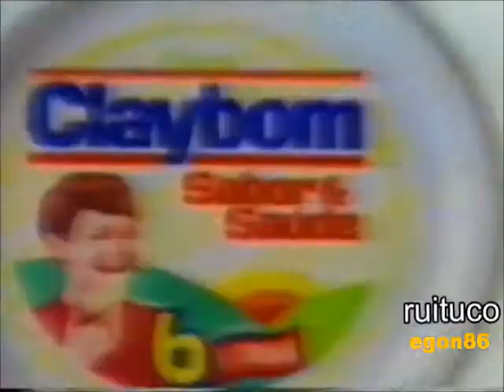Intervalo Comercial Band - Chico Paratodos - 24/12/1993 (3/5)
O Rui Tuco, dono de um canal aqui do YT, me deu uma autorização especial para postar os intervalos comerciais escondidos nos videos que ele postou. A ele meus gentis e sinceros agradecimentos. Confira agora uma série de cinco videos com os intervalos comerciais aprsentados durante o especial musical de Chico Buarque "Chico Paratodos" exibidos pela Rede Bandeirantes em 24 de dezembro de 1993, véspera de Natal. Aproveite e mate as saudades!

- Relógios Dumont
- Bateria Delco Freedom
- Brahma Chopp
- Vinheta dos 10 Anos do Show do Esporte (saudades do Luciano do Valle)
- Chamada "As Mais Belas Canções de Dinsey"
- Vinheta-relâmpago da Band "Chico Paratodos"
- Fotoptica (Letícia Spiller)
- Bamerindus - Festa de Natal no Palácio Avenida
- Claybom Sabor & Saúde